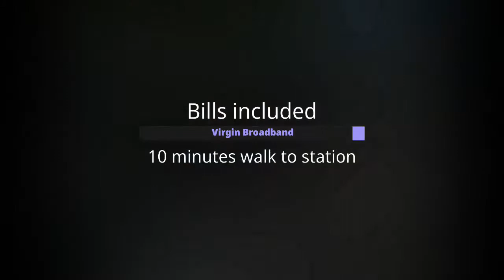The Den, SE9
One bedroom annexe, with use of Hot Tub!